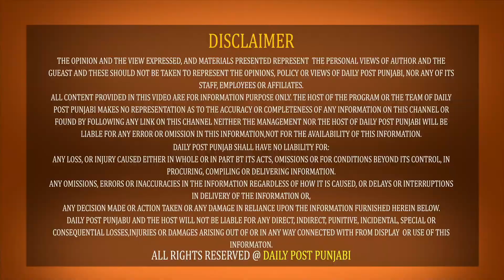ਸ਼ਹੀਦ ਭਗਤ ਸਿੰਘ ਦੇ ਜਨਮ ਦਿਨ ਮੌਕੇ ਖਟਕੜ ਕਲਾਂ ਪੁੱਜੇ CM ਮਾਨ, ਦੇਖੋ ਕਿੰਨਾਂ ਖੂਬਸੂਰਤ ਨਜ਼ਾਰਾ, ਦੇਖੋ ਮੌਕੇ ਦੀਆਂ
ਸ਼ਹੀਦ ਭਗਤ ਸਿੰਘ ਦੇ ਜਨਮ ਦਿਨ ਮੌਕੇ ਖਟਕੜ ਕਲਾਂ ਪੁੱਜੇ CM ਮਾਨ, ਦੇਖੋ ਕਿੰਨਾਂ ਖੂਬਸੂਰਤ ਨਜ਼ਾਰਾ, ਦੇਖੋ ਮੌਕੇ ਦੀਆਂ ਤਸਵੀਰਾਂ...